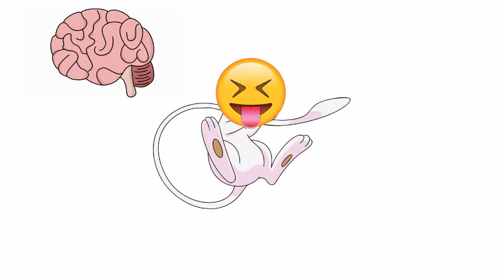Mew - Unsolved mystery of Pokemon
Mew (Japanese: ミュウ Mew) is a Psychic-type Mythical Pokémon introduced in Generation I.

It is not known to evolve into or from any other Pokémon.

Mew is notable for its unique ability to learn every Technical Machine, Hidden Machine, and Move Tutor move (except those exclusive to a particular Pokémon or group of Pokémon, such as Draco Meteor and Secret Sword).

Mew is the last Pokémon in the Kanto Pokédex.

It is a member of the Mew duo along with Mewtwo.